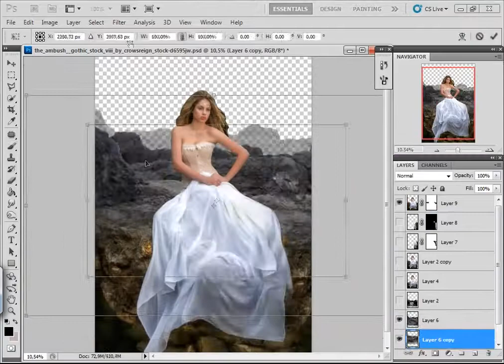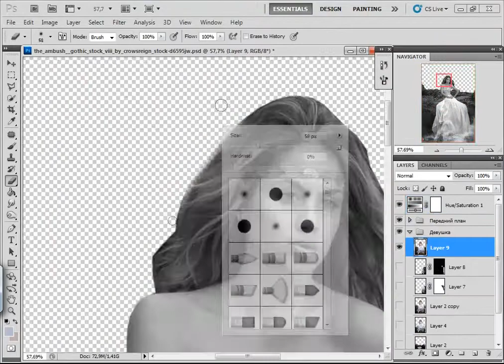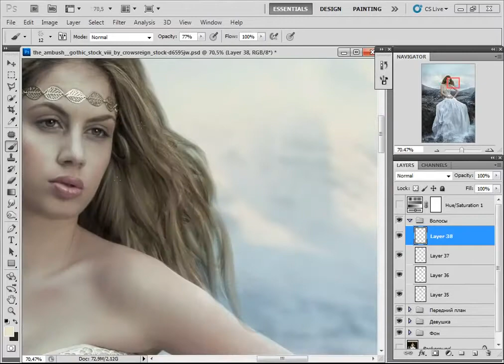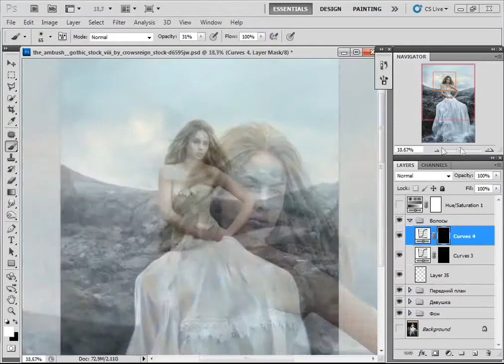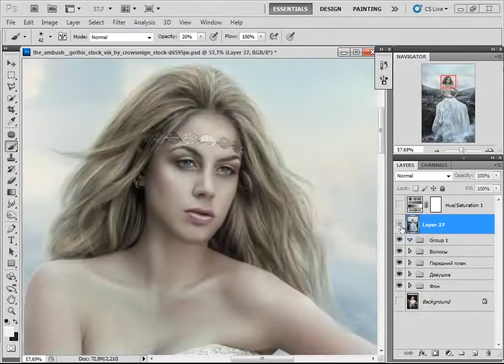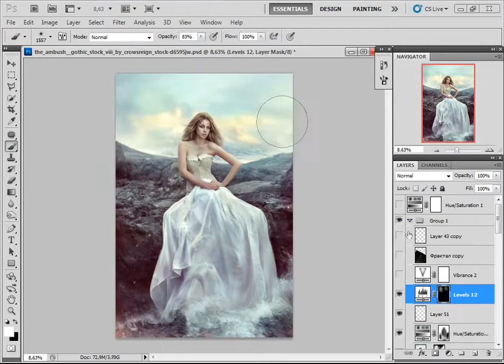Wind of Freedom by Boyarskaya Larina